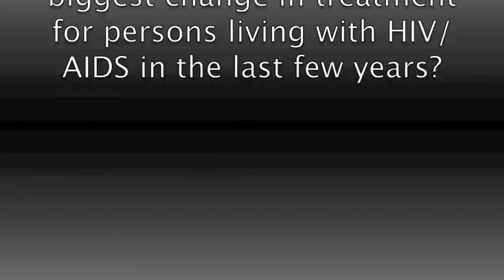HIV Therapy Today: Progressive Changes in HIV Treatment—Part 2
Get HELP from Matt Sharp, a Person with AIDS (PWA) and Education Consultant. Matt shares his thoughts on what it means for people living with HIV according to studies that have shown taking antiretroviral medications can prevent the virus from being transmitted to others without HIV. Download the handout for more information on HIV therapy today.